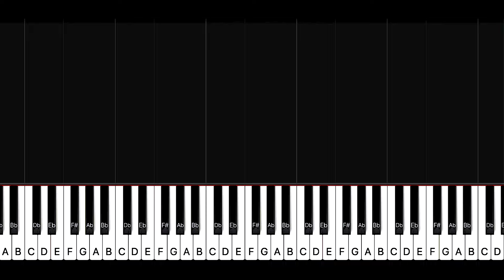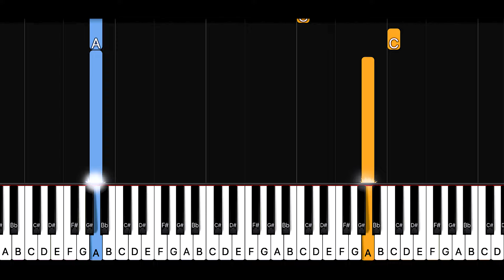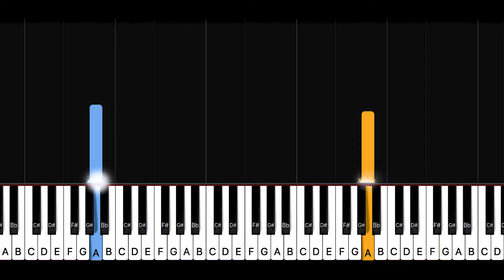Passacaglia - Handel/Halvorsen | Very Easy Piano Tutorial - Beginner (FREE Sheet Music)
Welcome to the official channel of Serge K!
On this channel you will find a wide selection of piano music for beginner pianists, as well as cover versions of popular songs.

What do I use to make music:
Keyboard: Arturia KeyLab Essential 88